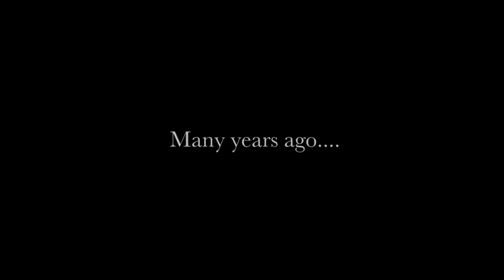ONCE UPON A TIME Season 6 TRAILER 2016